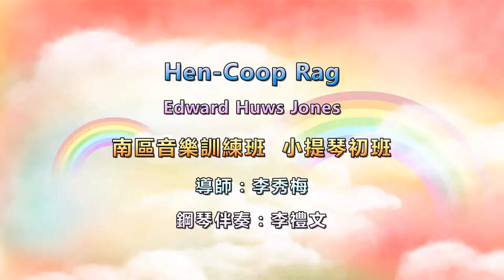小提琴合奏 Hen-Coop Rag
Edward Huws Jones
南區音樂訓練班  小提琴初班
導師：李秀梅
鋼琴伴奏：李禮文
2017香港南區區管弦樂團交流音樂會
日期：2017年3月5日
時間：晚上7時30分
地點：香港大會堂音樂廳